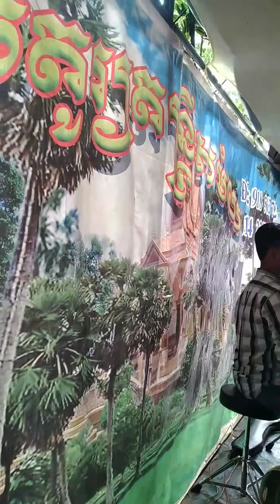នារីជាជួរ nhạc Khmer song. bannd thanhtra kim